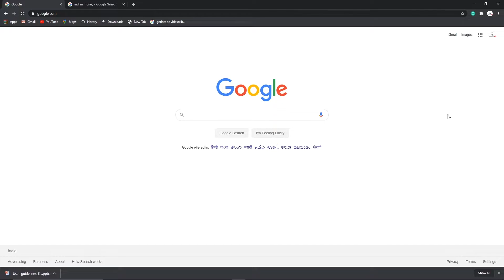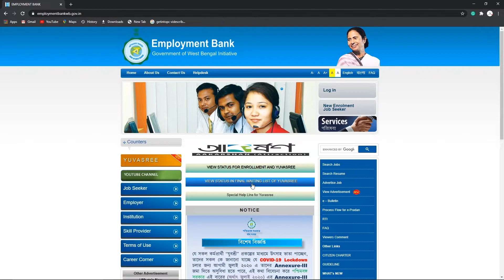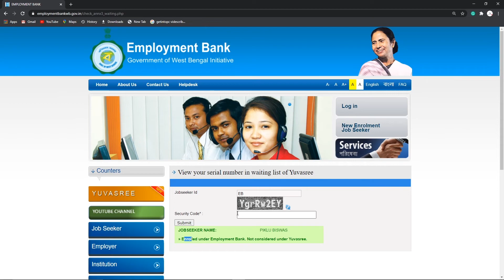কিভাবে যুবশ্রী প্রকল্পের নতুন লিস্ট দেখবেন || Employment bank new list 2020 || Yuvashree new list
Employment bank new list 2020